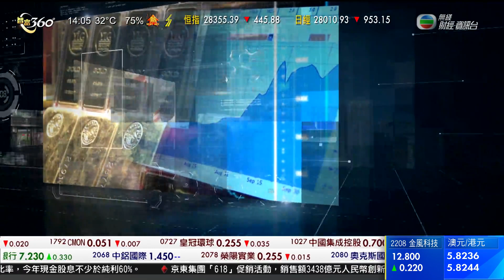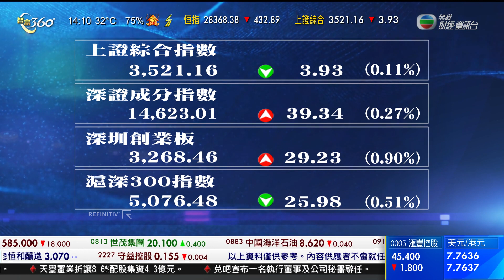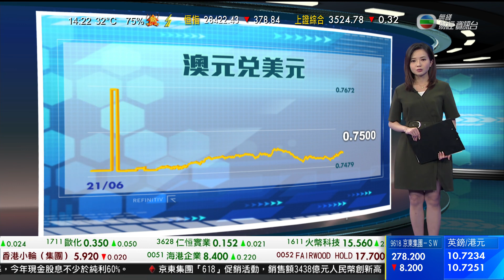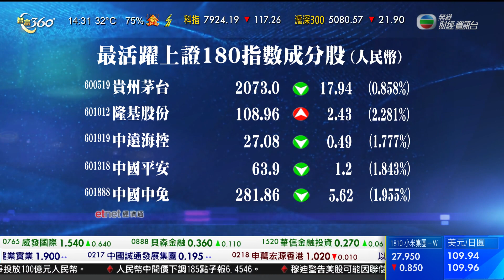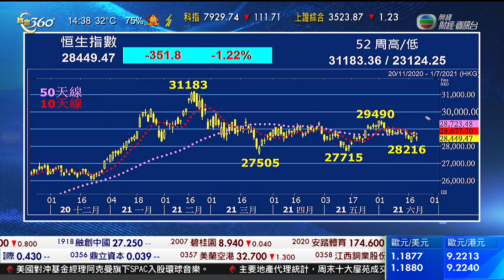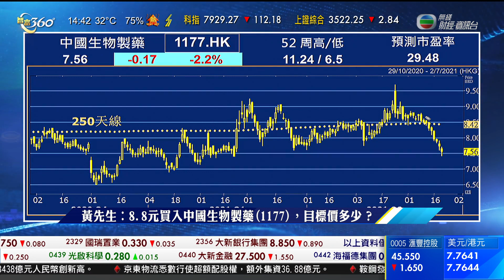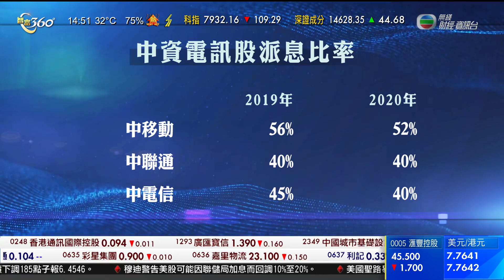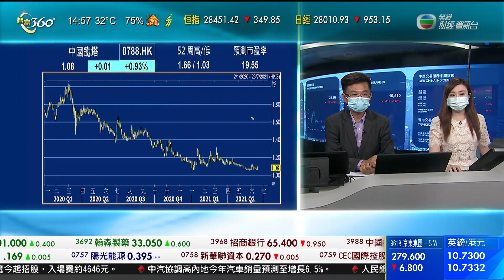智富360｜2021年06月21日｜澳門｜便利通關｜匯市焦點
截至昨天，本地連續13日零確診。政府表示將與內地及澳門積極研究逐步有序恢復正常跨境往來。澳門當局指會按計劃與本港有關部門商討，包括縮短醫學觀察期。
澳門為了控制疫情，嚴防輸入個案，即使從鄰近的香港入境，旅客要持有24小時內核酸檢測陰性證明，並要在指定地點接受14天醫學觀察。澳門當局表示疫情充滿變數，在不同時間都有與不同部門商議方案，便利通關措施。
澳門衞生局局長羅奕龍表示：「我們很開心見到，(若)香港今天是第十四天，沒有出現本地個案，我們亦都會按照計劃，與香港有關部門商議，進行怎樣通關便利的措施。兩地的疫情都是相對緩和的時候，有無一些措施可以縮短或減免一些隔離醫學觀察的日數，我們會跟香港有關的部門商議，大家不要心急，如果有具體可以公布的方案，我們一定會即時公布。」
羅奕龍強調，在落實任何通關措施前，都會視乎雙方疫情發展，並以不影響澳門市民安全的前提下進行。
澳門在甚麼情況下才放寬措施，當局早前這樣說。
澳門行政長官賀一誠曾表示：「起碼兩個零，沒有輸入、零，沒有本土個案、都是零，對澳門才有保障。」
上月改了說法，放寬了限制。
澳門社會文化司司長歐陽瑜稱：「我們需要香港的疫情，無本地的個案出現最少十四天，我們才有條件與他們開始商討。」
香港對上一次有本地個案是在本月7日，是感染變種病毒少女的姊姊確診。